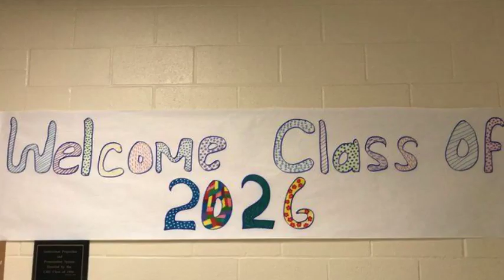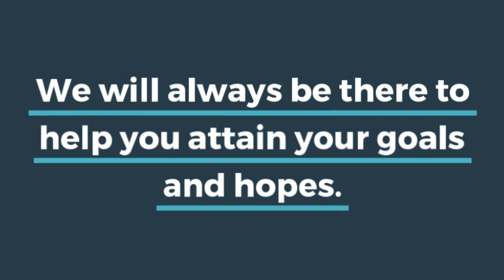2019 CMS School Year Start